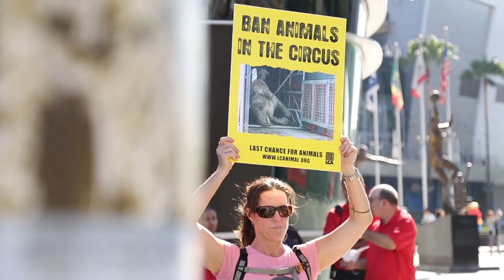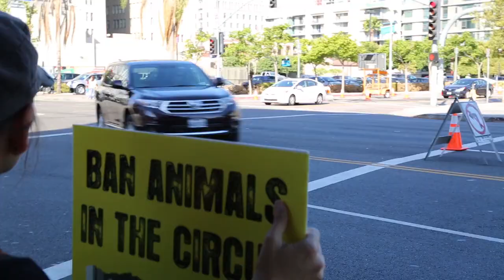Ringling Bros.' Last Show On Earth!